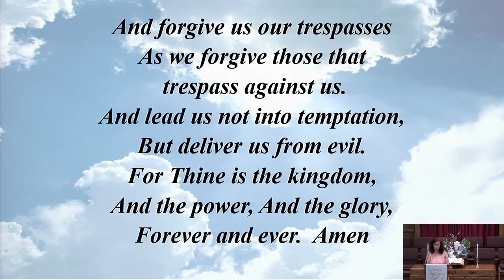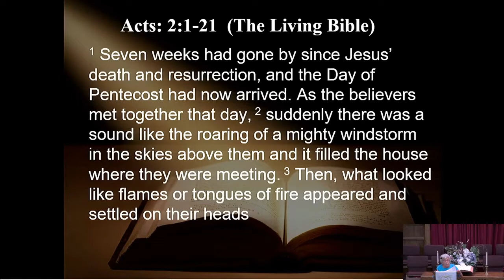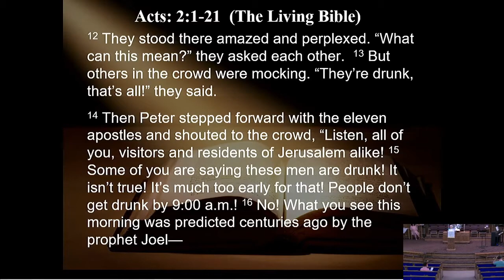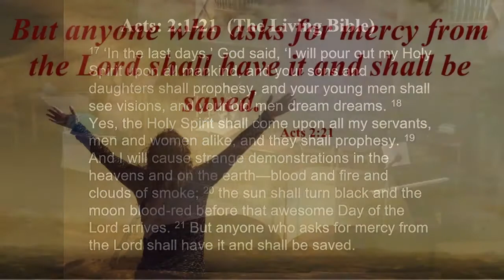2021 05 23 Message & Scripture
Shorter version of May 23, 2021 Sunday service containing only the prayers, scripture, and message.